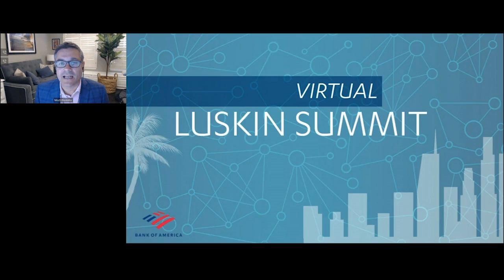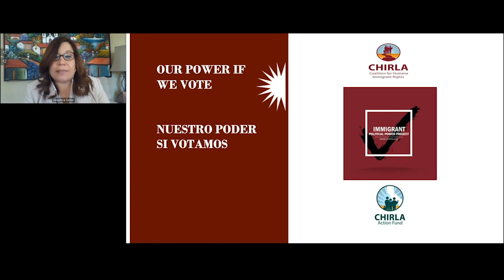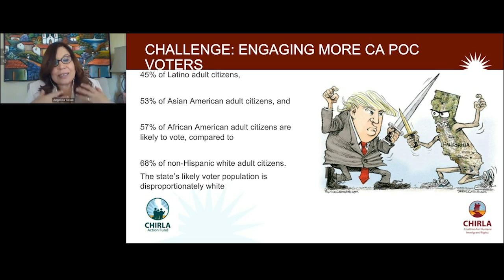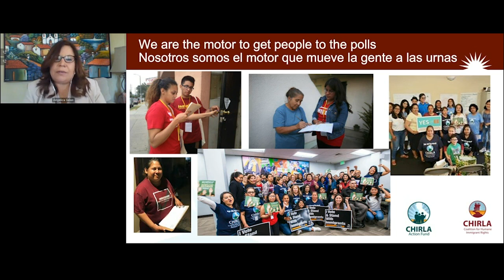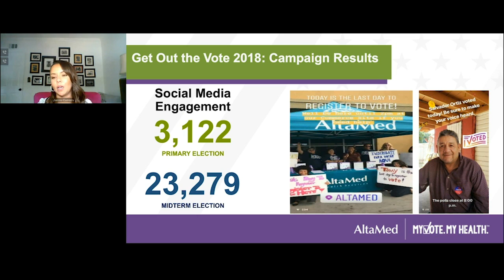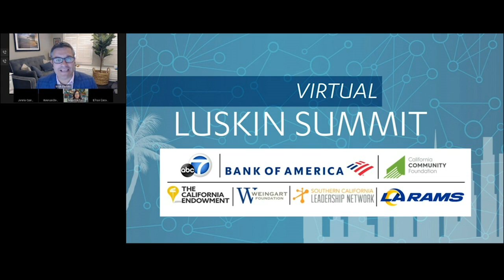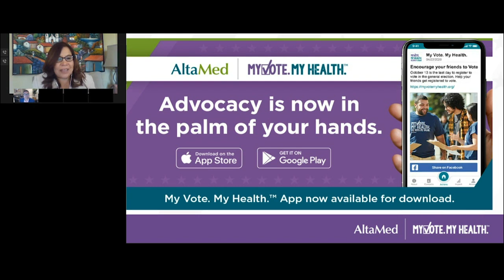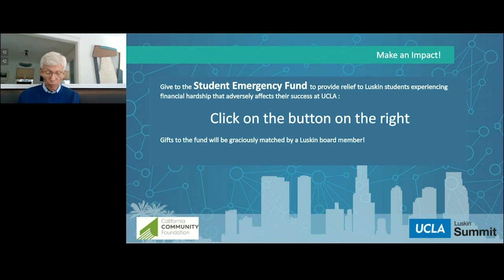Immigrant Mobilization in the Trump Era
Anti-immigrant sentiment continues to reverberate throughout our economy, and within the public health, education, political and criminal justice systems. This session focused on Latino community mobilization.